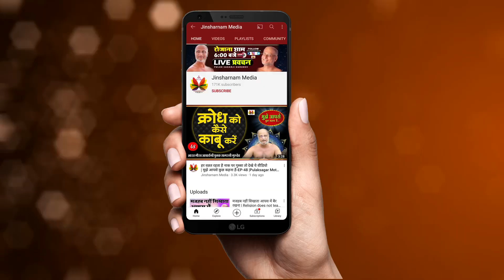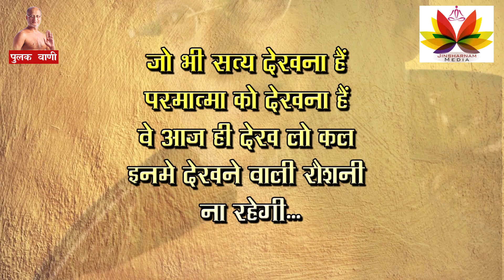इस विडियो की तारीफ़ के लिए शब्द नहीं मेरे पास | Best Motivational speech Hindi video - Pulak sagar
कम या अधिक अंग वाले लोग, अनपढ़, उम्र में बड़े और किसी गरीब का भूलकर भी कभी मजाक नहीं उड़ना चाहिए ... हंसी-मजाक हमारे जीवन का एक हिस्सा है, लेकिन हमें सामाजिक दायरों में रहते हुए ही किसी के साथ हंसी-मजाक करना चाहिए। जिस मजाक से किसी का अपमान हो या उसे दुख पहुंचे, ऐसा काम भूल कर भी नहीं करना चाहिए ... जो भी व्यक्ति हमसे उम्र में बड़ा है, वह आदर-सम्मान करने योग्य है। उम्र अधिक होने के कारण कई बार बुजुर्ग ऐसे काम कर बैठते हैं, जिसके कारण उनका मजाक उड़ाया जाता है, जो कि ठीक नहीं है। अगर भूल कर कभी किसी बुजुर्ग से ऐसा काम हो भी जाए तो हमें मजाक न उड़ाते हुए उनके साथ सहानुभूति रखनी चाहिए और उनकी मुश्किल समझने की कोशिश करनी चाहिए ...
Bharat Gaurav Acharya Shri Pulak SagarJi Gurudev ...
भारत गौरव आचार्यश्री पुलक सागरजी गुरुदेव के सभी कार्यक्रमों को देखने के लिए और समय पर Notification के लिए Channel को Subscribe ज़रूर करे साथ ही नीचे Bell Button को दबाना ना भूले .ऐसा करने पर आप अपने पूज्य गुरुदेव के भी हर रोज़ दर्शन कर सकते है .🙏🏻 😊 तो देर ना करे.